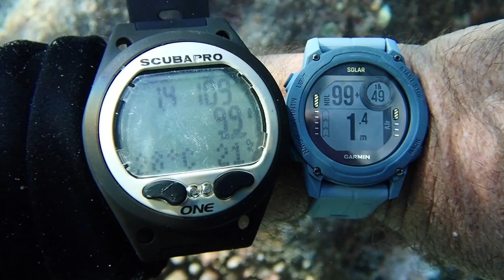Cap à l'ouest (139) 2ème partie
19 novembre 2023, une super plongée !!!